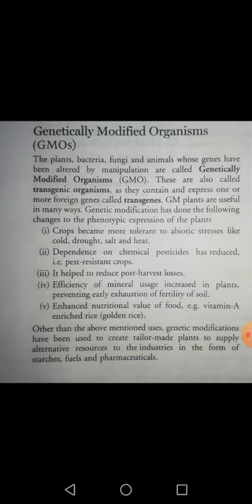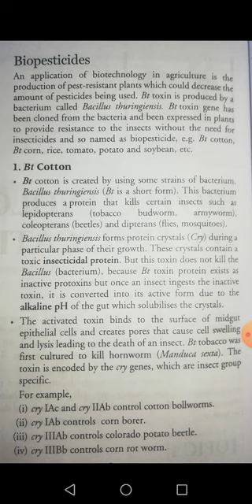Biopest resistance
Application of biotechnology